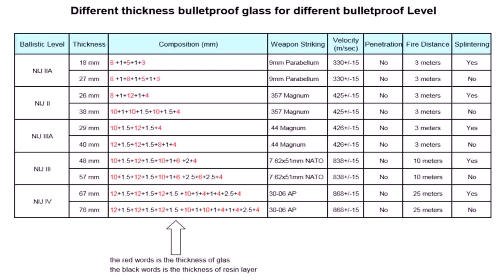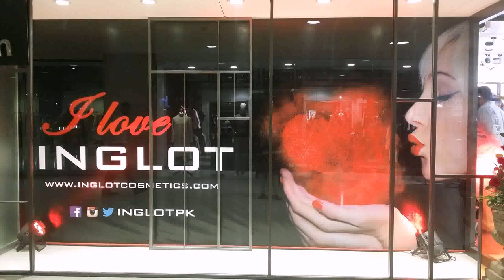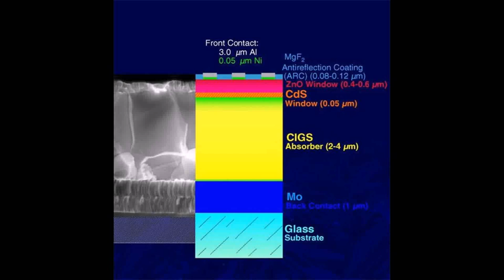Window Glass Design In Pakistan